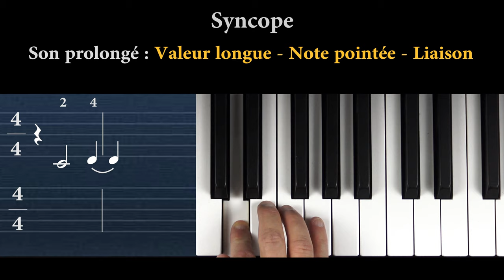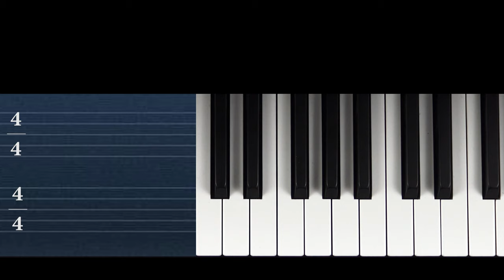Qu`est ce que la syncope et le contretemps en solfège rythmique. Comment les jouer ? (Cours musique)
Apprendre à lire et jouer une syncope et un contretemps placé sur un temps faible ou partie faible d`un temps, pour maîtriser le solfège rythmique et déchiffrer toutes vos partitions musicales. Téléchargez le Ebook Gratuit "Rythme Musical Débutants"

(Des nouvelles vidéos chaque semaine !).

La collection indispensable du musicien débutant :
- 10 Méthodes + 10 DVD :

Merci de nous laisser un commentaire, de nous soutenir par un Like, un Partage..

Bon Travail !
Yves